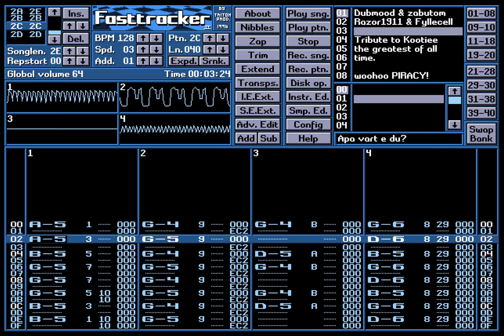Dubmood & Zabutom - Kootie Vart E Du? (2004)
Till this day, I still wonder where Kootie, aka Apa, went. Have you seen Kootie?